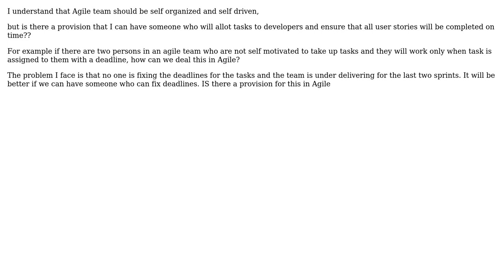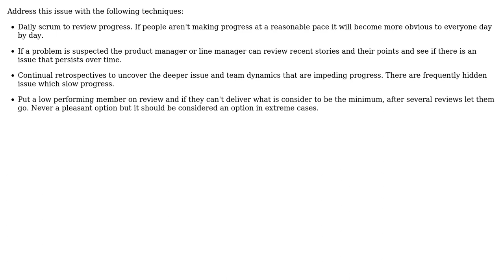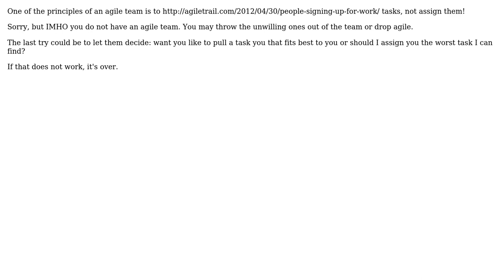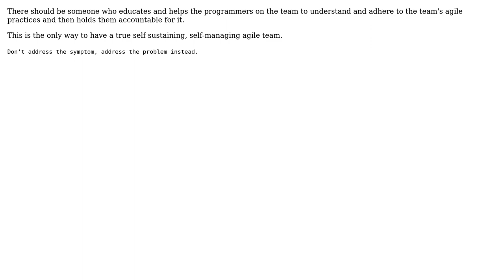Software Engineering: How can we have a person to allot and track tasks in agile development?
With thanks & praise to God, and with thanks to the many people who have made this project possible! | Content (except music & images) licensed under CC BY-SA | Music | Images & others | With thanks to user Vignesh Subramanian user SpoonerNZ user MickJ user Michael Durrant user metacubed user Izkata user Arne Burmeister and the Stack Exchange Network Trademarks are property of their respective owners. You are responsible for your own actions.